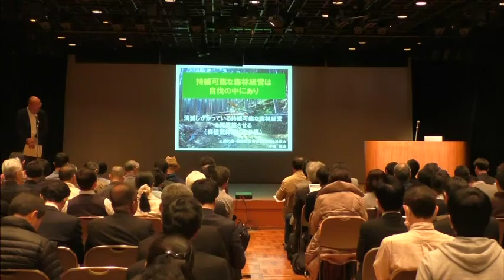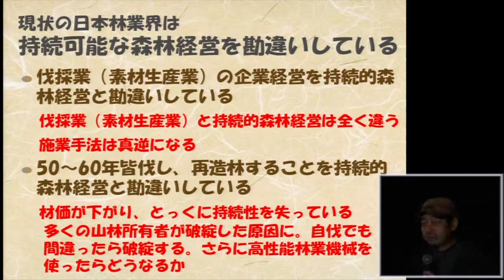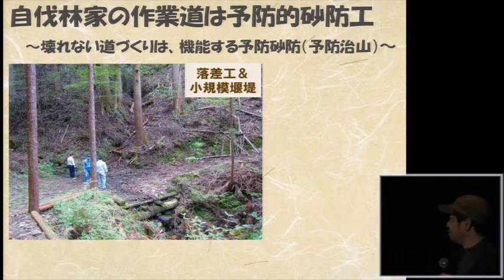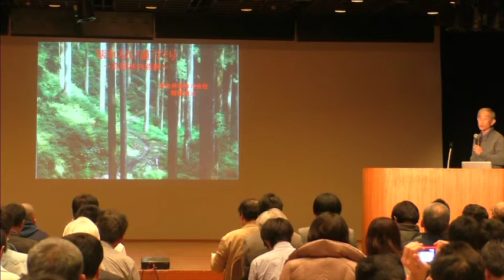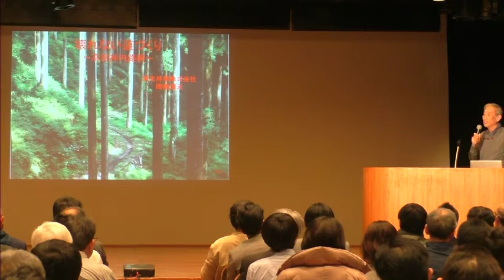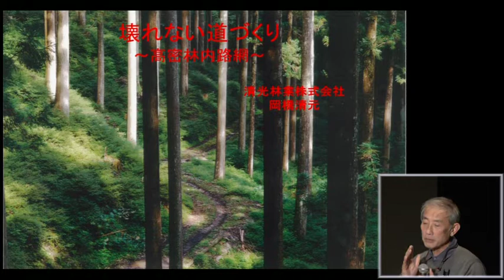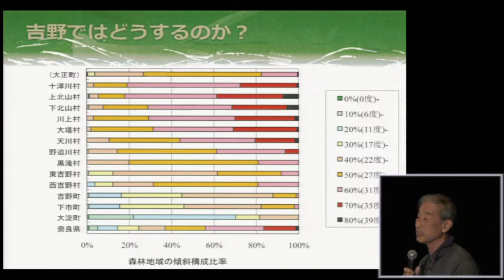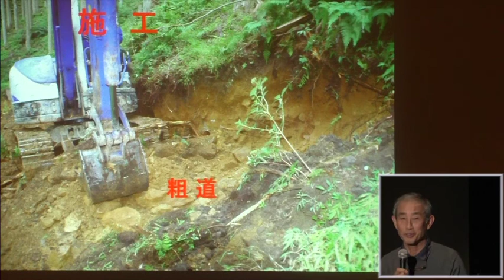2016.3.22自伐型林業シンポジウム「自伐がつなぐ林業新時代」（前編）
2016年3月22日（火）に開かれた若手とベテランをつなぐシンポジウム「自伐がつなぐ林業新時代─「持続的森林経営」の継承─」の模様をお送りします。

【プログラム】
１，話題提供 　 「持続的森林経営は自伐の中にあり」 　中嶋 健造 （NPO法人 自伐型林業推進協会）

２，基調講演　 「持続的森林経営をどう展開するか」 　岡橋 清隆 （清光林業株式会社）

３，若手による現場からの報告
宮﨑聖（高知県四万十市）　観光✕林業の「自伐型林業」
秋山梢（高知県四万十市）　女性がひらく自伐型の未来
大谷訓大（鳥取県智頭町）　「番頭」としての担い手
川端俊雄（高知県本山町）　移住者・山林“非”所有者として
中島大輔（東京都青梅市）　親子で再生する東京の林業
阿部晃成（宮城県石巻市）　若手が担う東北の中山間地の暮らし 　ほか

４，パネルトーク 「師匠から若手への継承」
上記若手６名
岡橋 清隆（奈良県吉野町）
橋本 忠久（徳島県那賀町）
菊池 俊一郎（愛媛県西予市）
佐藤 宣子（九州大学大学院教授）
コーディネーター：中嶋健造

５，特別コメント 「林業は変わりつつある」
月尾 嘉男（東京大学名誉教授）